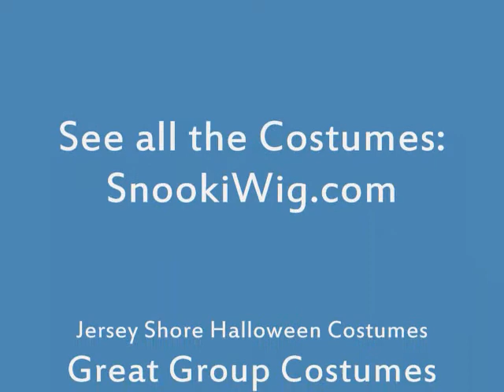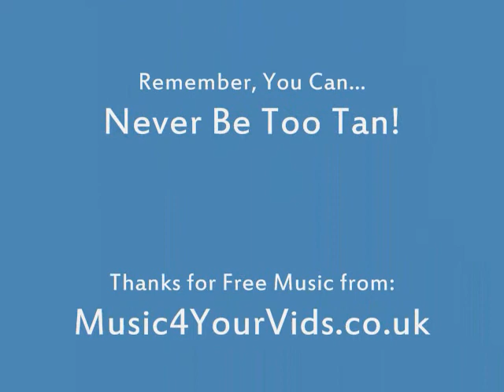Snooki Wig Jersey Shore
offers the hottest trend for this years Halloween. This Halloween you've just got to have a Snooki Wig! The stand-out character of the gang is Snooki and her signature Jersey girl hairstyle.